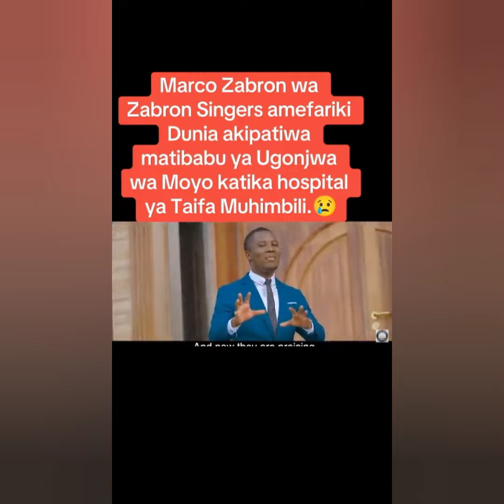Heartbreaking news:MarcoJoseph zabron singer has passed away